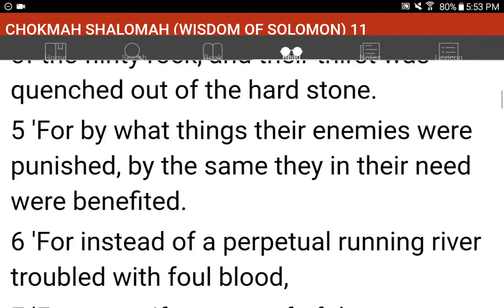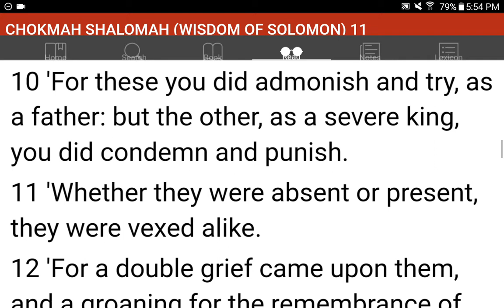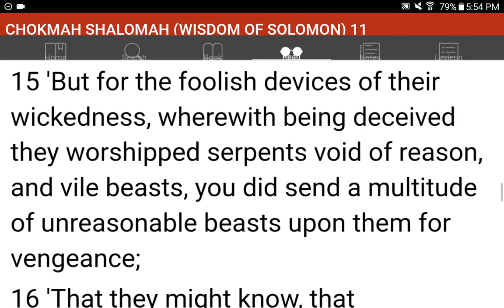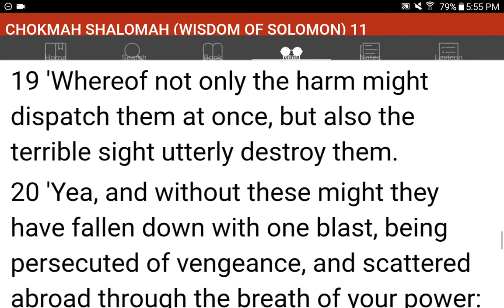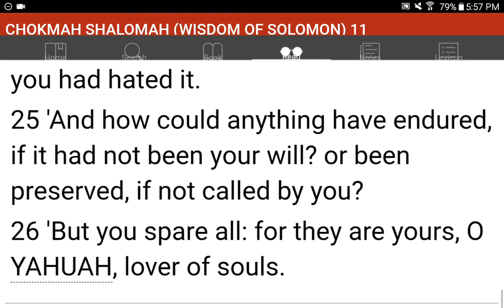💜h?™ "What's the MOST HELPFUL & SIMPLEST WAY that WORKS?"™ GIVE 1P/Month NOW! GCash